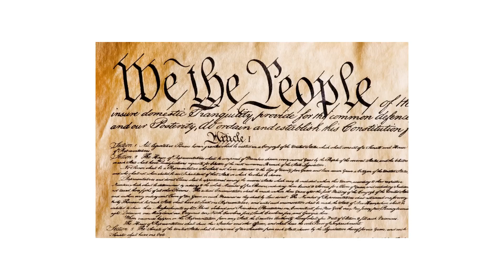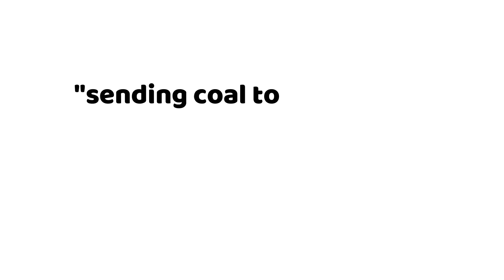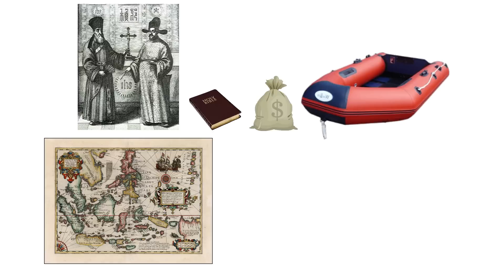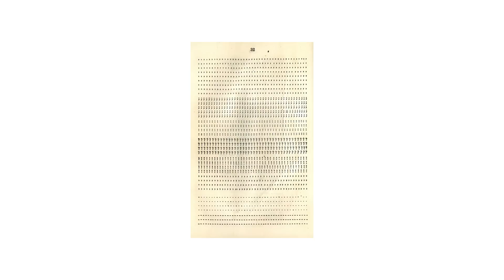How to Parody the American Dream | Timothy Dexter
Howdy folks, after wanting to look more into smaller historical details that I thought would be fun to make a video about, I came across the story of Timothy Dexter, the second grade dropout who somehow became one of the richest men in American!  Enjoy!